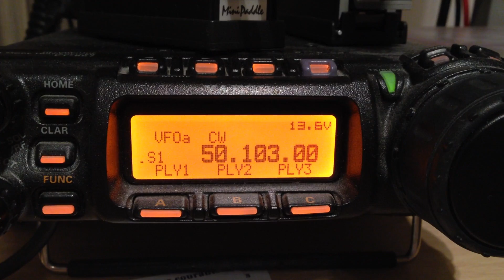PJ5A 50103 Mhz cw le 29 juin 2015 @ 20h 37 utc @ IN94SU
FT857D
STEPPIR 6 EL @ 17m up